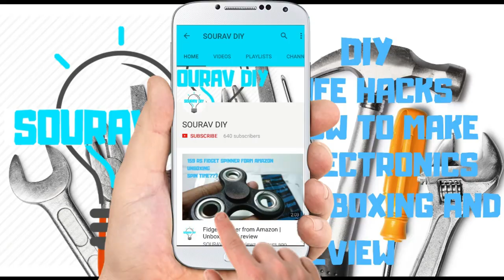Shine your old motorcycle / scooter headlamp using toothpaste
This idea works

You can use toothpaste on any bike , car or scooter headlamp to shine like new